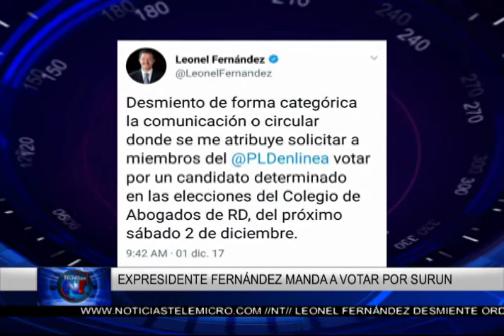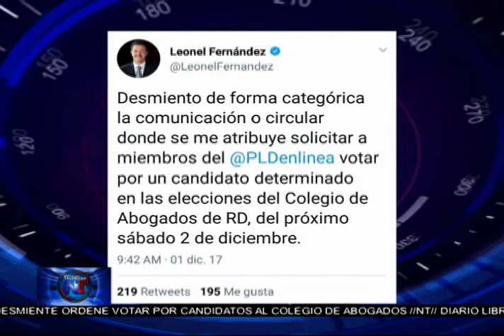Noticias Telemicro Primera Emisión, 01 de diciembre 2017, BLOQUE #4